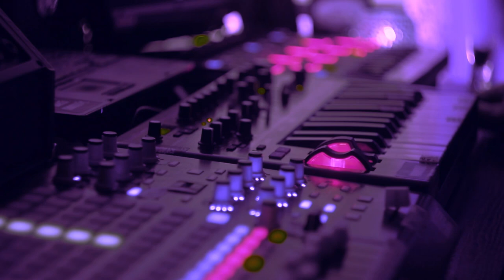Cinematic Music - Sound Design Session With Bass Station II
Space-Wars, a Warhammer 40K music theme performed on a analog synth.